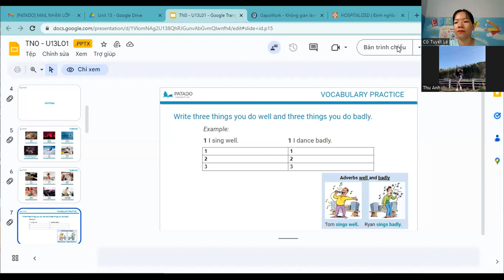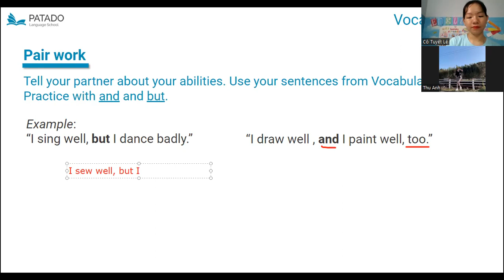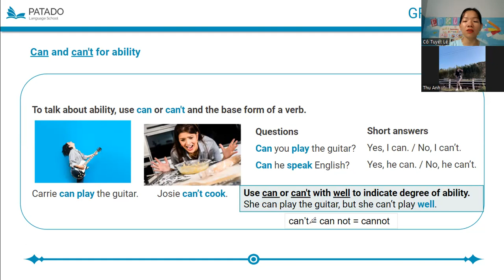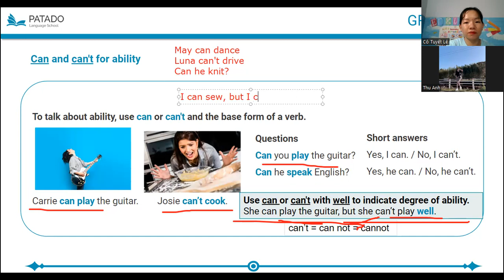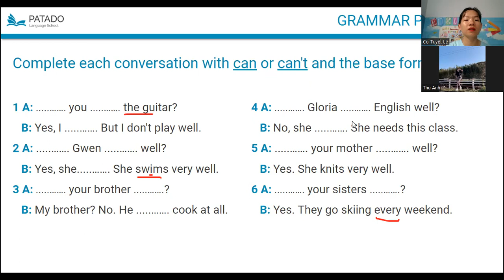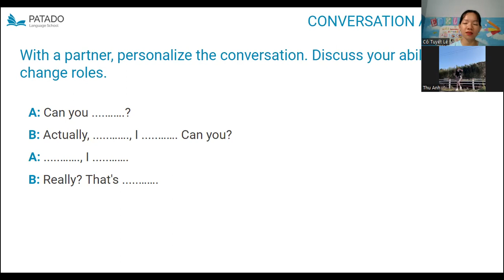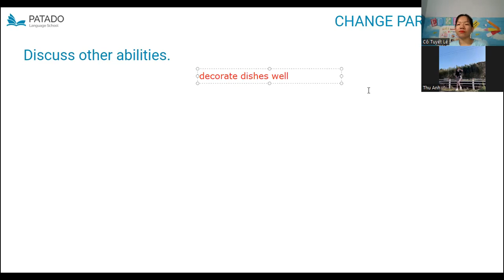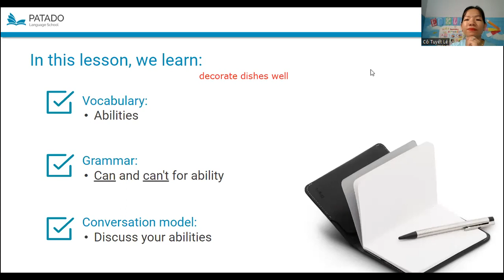PART 2 22 06 2023 TN0U13L01